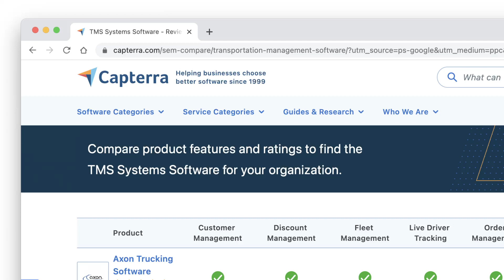Alvys is the Coolest TMS in the Parking Lot!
We’re shaking up the TMS world by bringing fresh ideas and innovative solutions to streamline your workflows!

Get ready to experience Alvys - the game changer in transportation management software 🚀 Try us for free, no contract required